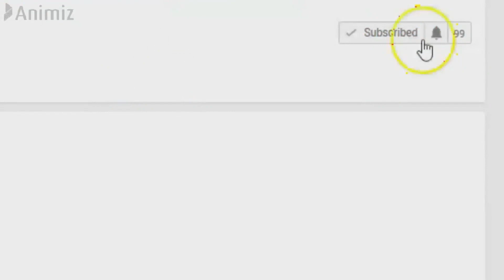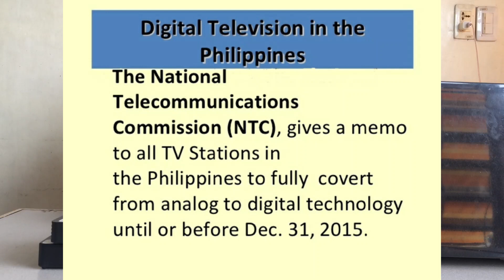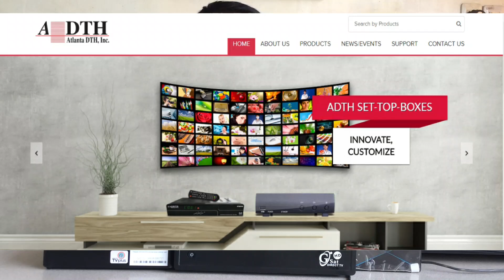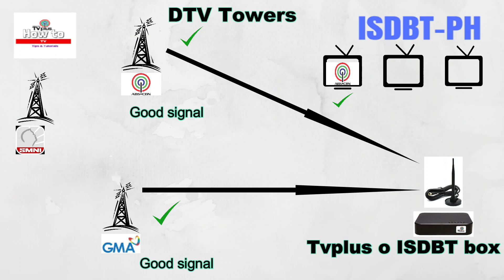ABS CBN nagsara na! Tvplus magagamit pa ba?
Note: Ang videong ito ay uploaded last Jan 10 2020,yung panahon na hindi pa nag Sign Off broadcast ang ABS-CBN

Ano na ang mangyayari sa Tvplus natin kung sakaling magsara na si ABS-CBN? Magagamit pa ba natin ito? Panoorin ang video...